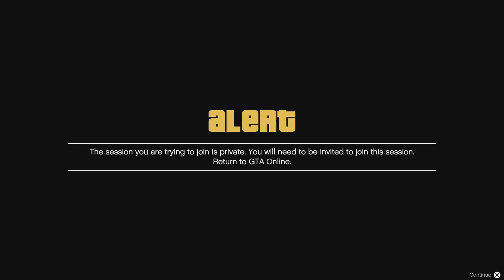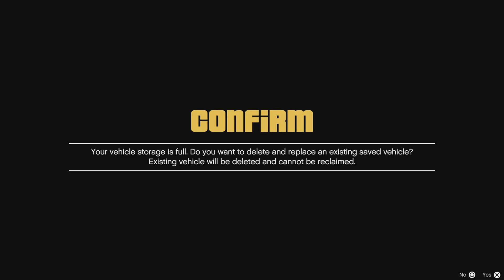GTA V Workaround for client Car merge For the beff players That don't want to use a second person